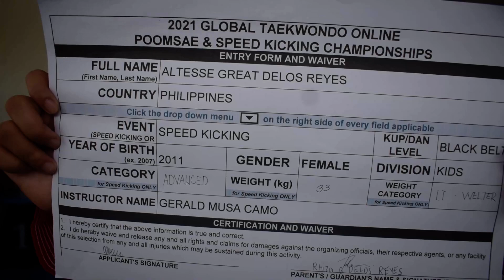ALTESSE [2021 GLOBAL TAEKWONDO POOMSAE AND SPEED KICKING CHAMPIONSHIPS]